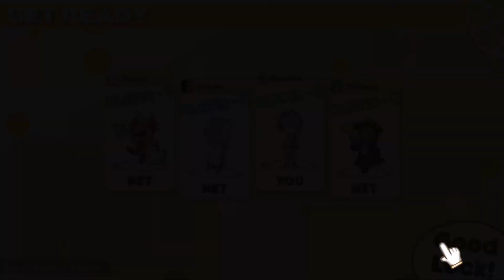100% Orange Juice is a Game for Friends [Pain Edition] (Slightly Longer Version)